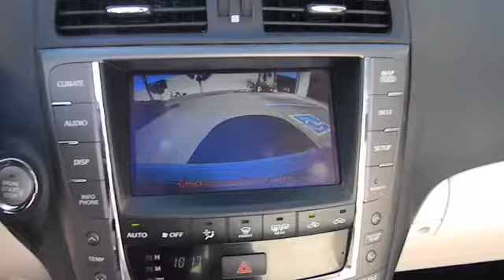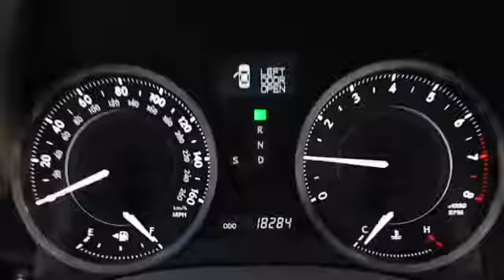2010 Lexus IS 250C - Convertible Los Angeles Van Nuys Santa Monica Beverly Hills Burbank V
2010 Lexus IS 250C ECRU

Keyes Lexus
5905 Van Nuys Boulevard

**1.9% APR Available** Equipped with FACTORY NAVIGATION and this is a LEXUS CERTIFIED VEHICLE including a 3 YR/100K mile COMPREHENSIVE WARRANTY. We took care of the 20K SERVICE (not required for certification but something we do at KEYES LEXUS ) plus your first oil change is FREE!!! We are an ELITE OF LEXUS DEALER for many Reasons!!! Come and experience why! The Certified Warranty is similar to a new car warranty It is valid for 3 years from the date of purchase or up to 100K total vehicle miles whichever comes first. Loaded with NAVIGATION BACKUP CAMERA BLUETOOTH Premium Package HEATED and VENTILATED Front Seats Wood Trim Interior Perforated Leather Seat Upgrade Moonroof Lexus Premium Audio w/ 6-Disc Changer and MORE!! Please got to view more CERTIFIED PRE-OWNED LEXUS VEHICLES.